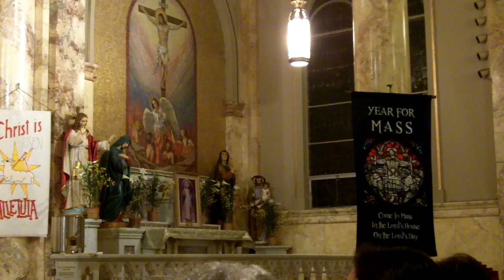Easter Eve Mass at Our Lady of Pompeii NYC Part 4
Held last night Saturday April 23, 2011